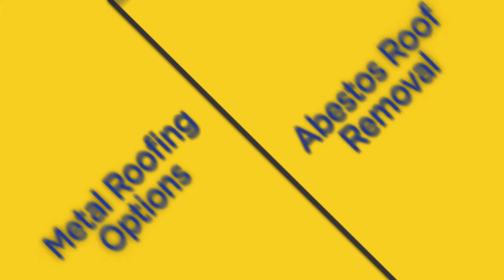Roof Repairs Brisbane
Jones Roofing strives to exceed customers’ expectations with every roofing project we complete. Our business has been trading since 1997 and is family-owned and operated. Our owners are roofing specialists – They have more than 25 years of experience in the construction industry in Brisbane.